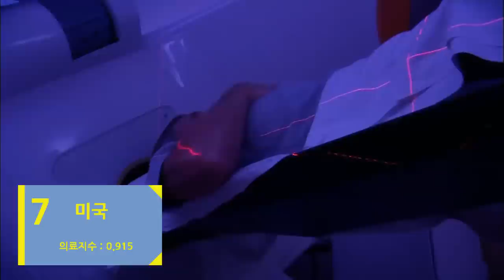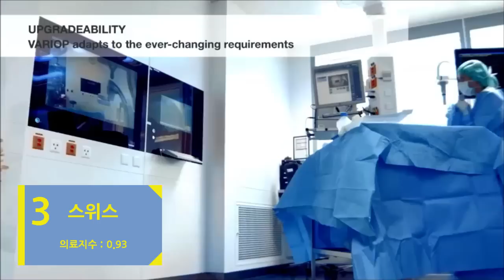세계 최고의 의료 기술 선진국 Top10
제작 : SES Production
편집 : SES Production
기획 : SES Production
기획도움 : Seung woo Lee,펭귄,조현욱,박지호기원,최성수,Tim Just,임주현,양을왜자니
영상 제작 도움 :
영상출처 : WebsEdgeHealth,bestdestination,TheNUH1985,PBS NewsHour,MrBujairami's channel,R van Bussel,Nicolas Olszowski,MAQUET GETINGE GROUP - NON-US Version,HealthierQueensland,mohamed haj
인트로 BGM : Goldfish - Soundtracks and
아웃트로 BGM : SirensCeol - Coming Home
순위지정 : UNDP 인간개발보고서